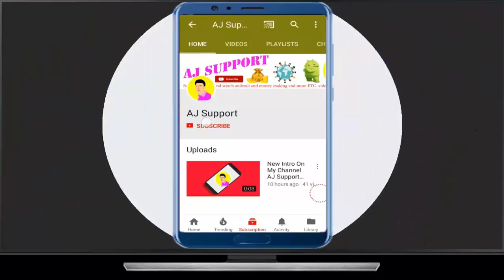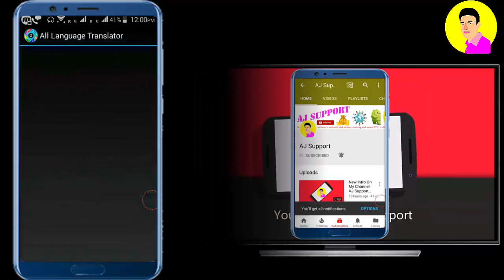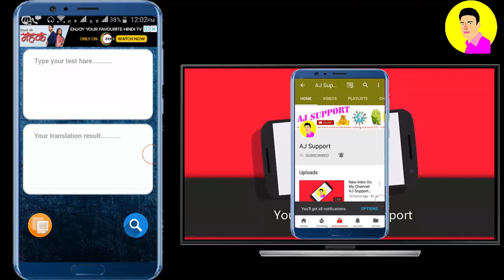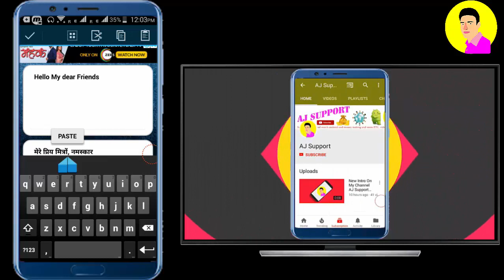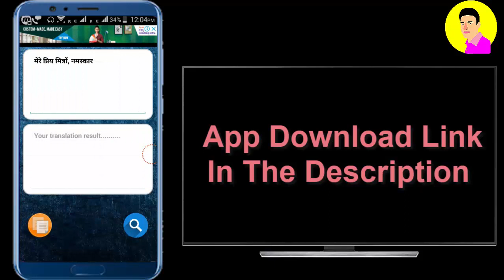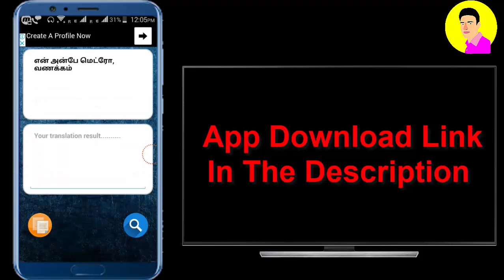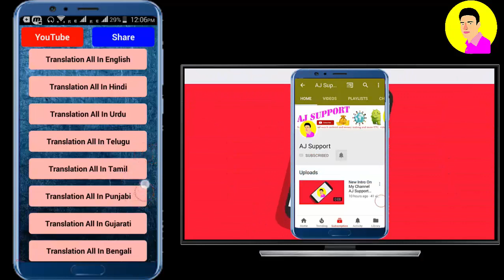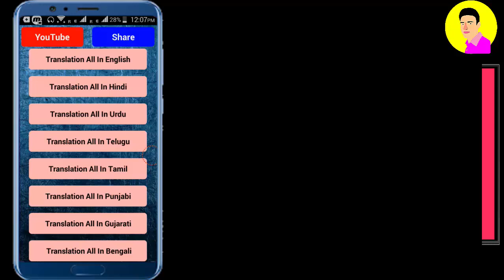All Language Translator App How To Translate All Language All Language Translator App Kaise Banaye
Mobile Phone/